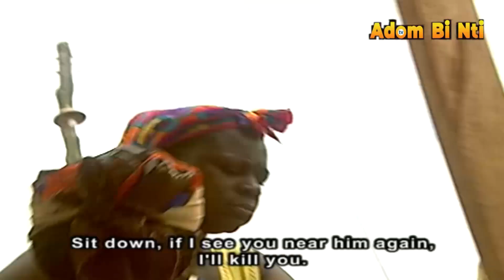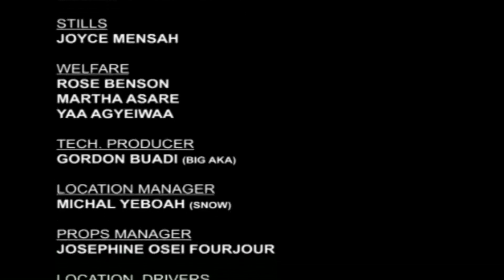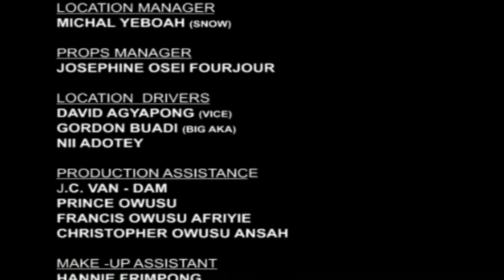TRIBAL MARRIAGE PART 1 A